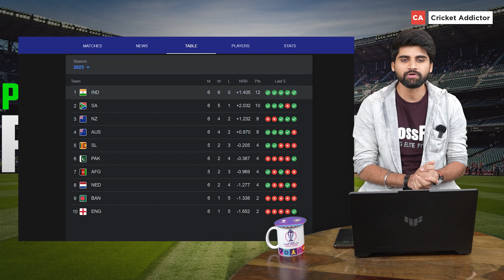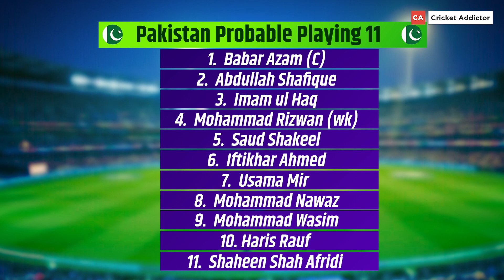PAK vs BAN Dream11 | pak vs ban dream11 team | Pak vs ban dream11 prediction